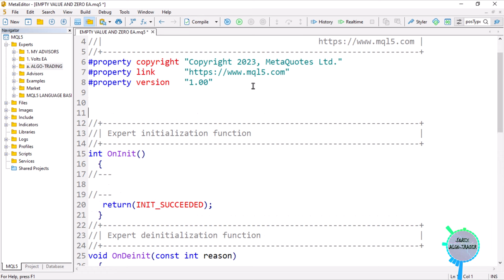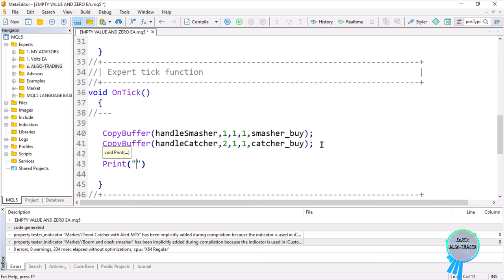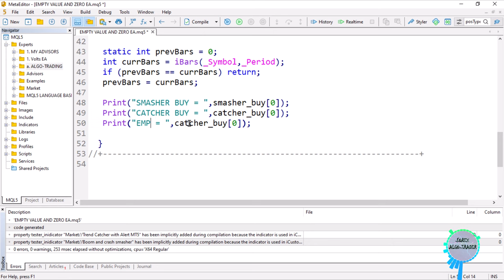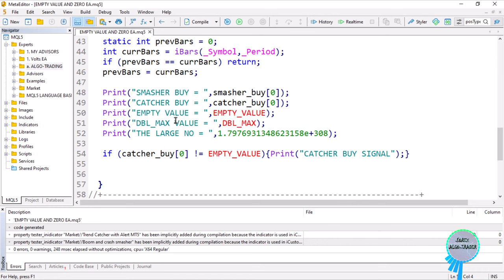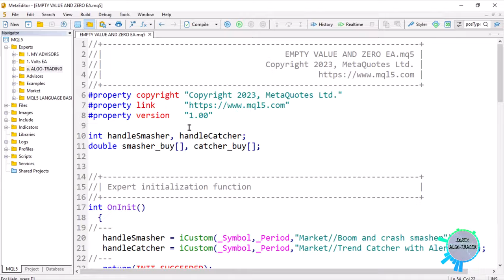1.7976931348623157E+308. What actually is this number in MQL5/MT5. [PART 397] Empty != 0.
In this video, you will learn and understand how to: USE 0 AND EMPTY VALUE 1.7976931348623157E+308 ~ IN MQL5/MT5 EA + FREE SOURCE CODE. Thank you.

✅📢📣(NB: Start your reference with "FOREX_ALGO_TRADER" as the keyword so your message can be prioritized. Regards.)

In case of any form of assistance, clarification, request, suggestion, or whichever the reason, we'll be glad to help! Start your reference with "FOREX ALGO-TRADER" as the keyword so your message can be prioritized. Regards.